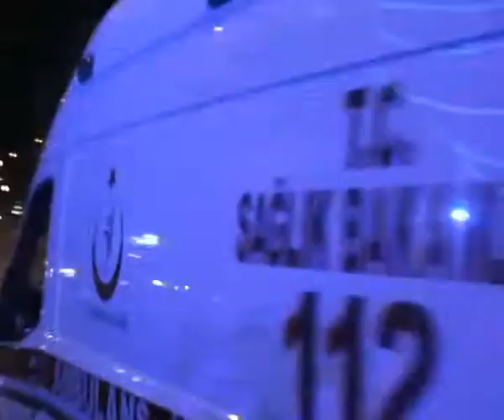DİREKSİYON HAKİMİYETİNİ KAYBEDEN OTOMOBİL TAKLA ATTI! 1'İ AĞIR 4 YARALI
Manisa’da direksiyon hakimiyetini kaybetmesi sonucu takla atan otomobil’de  bulunan 1’i ağır 4 kişi yaralandı.
ASAYİŞ MUHABİRİ SERKAN ÖZCAN